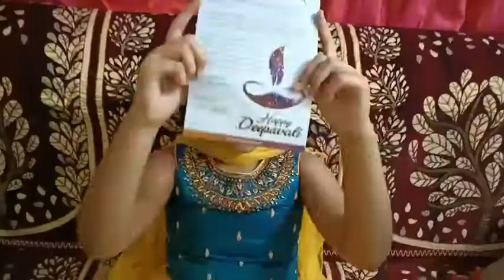Diwali Celebration 2020!!!!!! 🎆 🎆 🌠🌠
Happy Diwali to all of you!! Have a Happy and Prosperous Diwali!!! :D